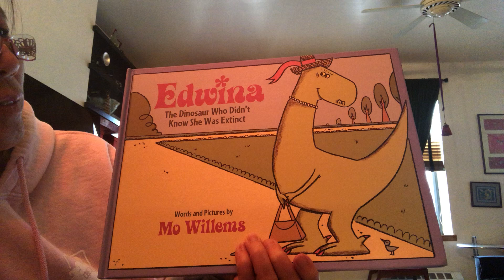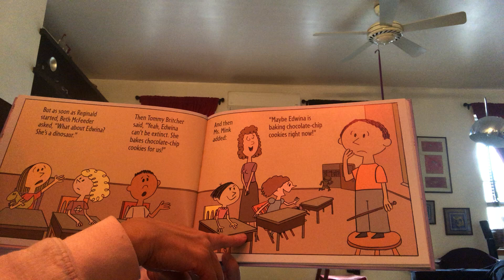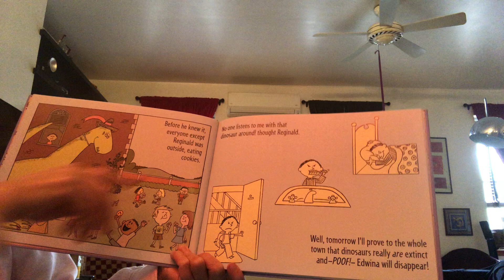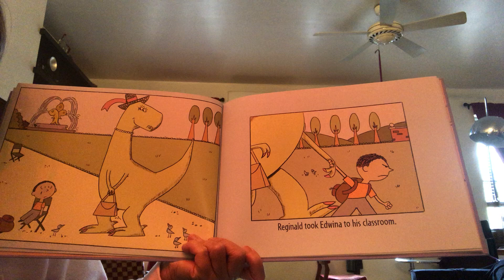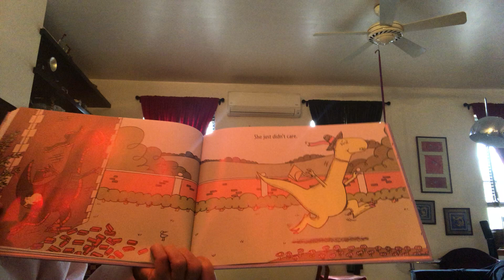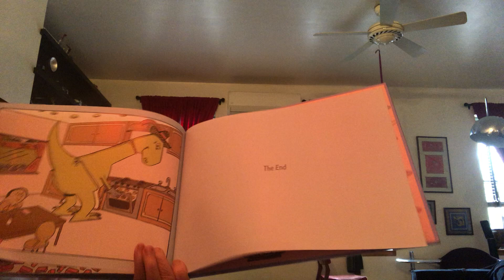Edwina the Dinosaur